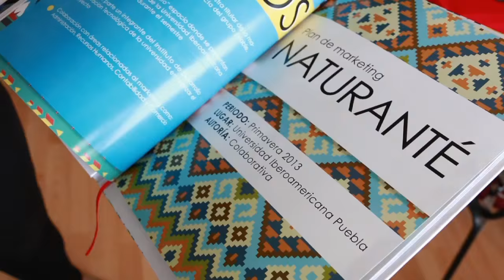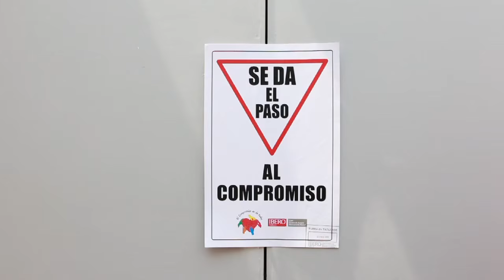Licenciatura en Mercadotecnia